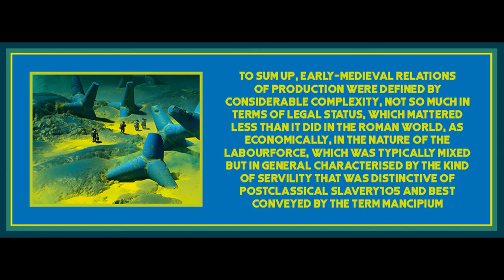Chapter 8 from Theory as History by Jairus Banaji